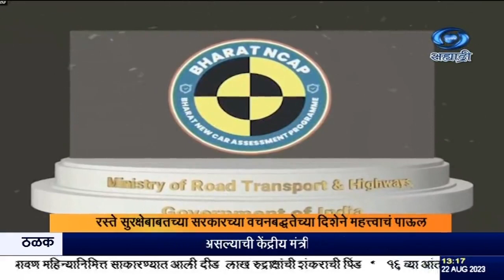भारत एन-कॅप प्रणालीचं केंद्रीय रस्ते आणि महामार्ग मंत्री नितीन गडकरी यांच्याहस्ते झालं उद्घाटन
दि. २२.०८.२०२३ :

वाहन उद्योग क्षेत्राला ५० लाख कोटी रुपयांची अर्थव्यवस्था बनवण्याचं सरकारचं  उद्दिष्ट असून वाहन उद्योग क्षेत्र, रस्ते अभियांत्रिकी, आणि भागधारक यांच्यामध्ये जर समन्वय , सहकार्य आणि संवाद असेल तर हे उद्दिष्ट साध्य होऊ शकेल असा विश्वास केंद्रीय  केंद्रीय रस्ते आणि महामार्ग मंत्री नितीन गडकरी यांनी व्यक्त केला. गडकरी यांच्या हस्ते भारत न्यु कार असेसमेंट प्रोग्रॅम अर्थात भारत एनकॅप प्रणालीचं उद्घाटन झालं त्यावेळी ते बोलत होते. भारतातल्या वाहन उद्योग क्षेत्रात निर्यातीची मोठी क्षमता असून भारताच्या एकुण स्थूल राष्ट्रीय उत्पन्नात या उद्योग क्षेत्राचा मोलाचा वाटा आहे असंही ते म्हणाले.   वाहन उद्योग क्षेत्राची वाहनाची रचना, उत्तम दर्जा त्याचसोबत ग्राहकाची सुरक्षा याची सुद्धा जबाबदारी आहे असंही ते म्हणाले. दरवर्षी ५ लाखा रस्ते अपघात होत असून त्यात मृत्यूची संख्या  दीड लाखांपर्यत आहे यात १८ ते ३४ वयोगटाची संख्या अधिक असते या मृत्यू प्रमाणामुळे भारताचा ३ पूर्णांक १४ टक्के जीडीपीचं नुकसान होतं. वाहनांच्या दर्जामुळे होणारे किंवा रस्त्यांच्या निकृष्ट दर्जामुळे होणाऱ्या अपघाताचं प्रमाण कमी करायचं आहे, असंही गडकरी म्हणाले. या प्रणालीमुळे ग्राहकांना वाहनाचा दर्जा आणि सुरक्षेचं मानांकन सुध्दा समजु शकेल.

8.30am | 11.00am | 1.00pm | 4.30pm | 7.00pm | 9.30pm